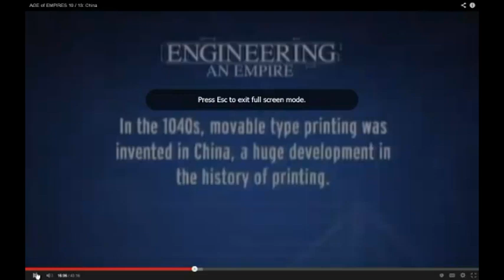China Judean Hebrew Qin Dynasty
Qin Dynasty ( 246--221 BC)

 Its leaders conquered the other warring states and unified China for the first time. A ruler, the First Emperor, or Qin Emperor Shihuang, was named inciting the long emperor tradition in China. The Qin, which was not the most culturally advanced of the Warring States [Shepards and Farmers as a Hebrew would be], was the strongest in terms of military. The empire utilized many new technologies in warfare, especially the cavalry.
 The Qin is  where the name China originated.
The achievements of the Qin are numerous. They standardized the language and writing of China, which had varied greatly from area to area during the Warring States Period.